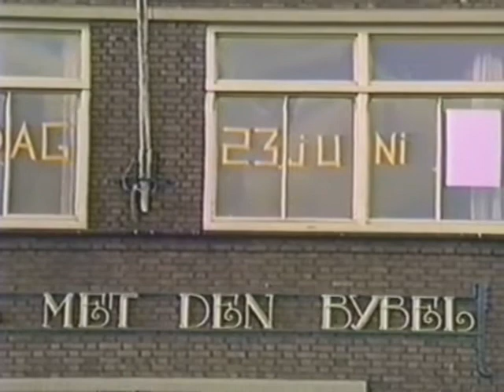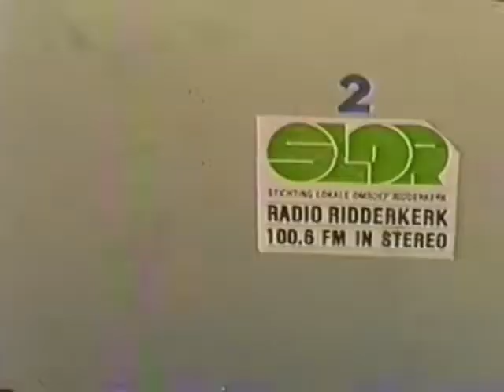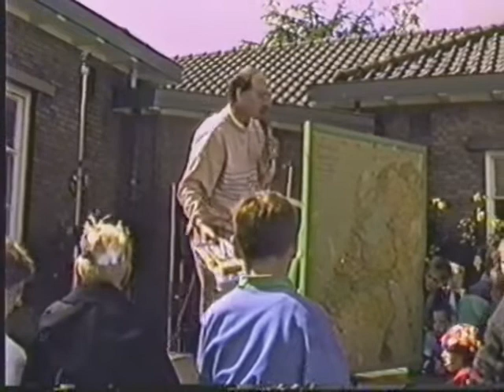Ridderkerk Slikkerveer Actiedag 1ste CNBS 1991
Ridderkerk Slikkerveer Actiedag voor Philadelphia door kinderen van de 1ste CNBS te Slikkerveer.